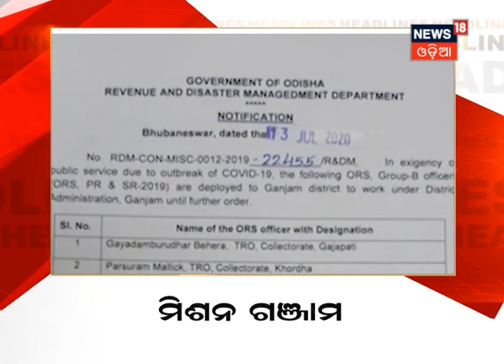ସକାଳ ୭ଟା ବୁଲେଟିନ୍ ‘ଆମରି ଓଡ଼ିଶା’ | 15.07.2020| News18 Odia